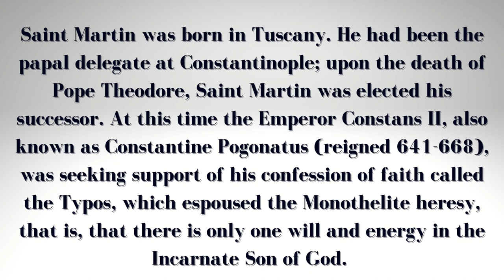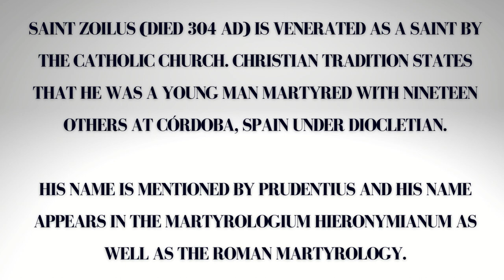April 13: Martin the confessor, Pope of Rome, Theodosios the Martyr and Zoilos the Martyr